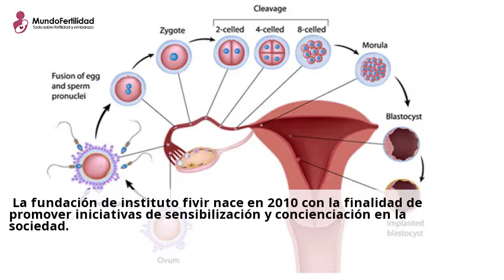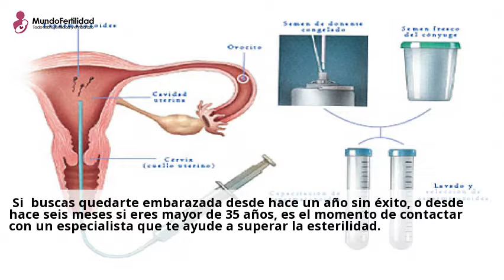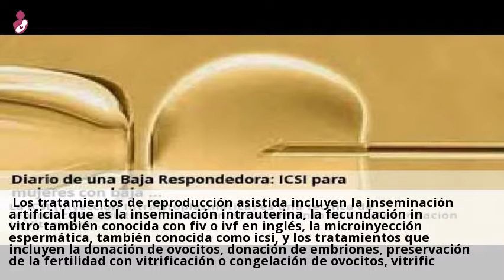Reproduccion asistida, tratamientos y tecnicas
Reproduccion asistida, tratamiento personalizado. Si buscas quedarte
embarazada desde hace medio o un ano sin exito, y eres mayor de 35 anos,
pidenos cita ...Consulta a clinicas de ICSI tratamiento online y gratis